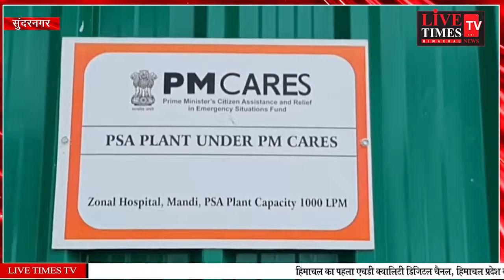Sundernagar: Medical oxygen will be made in the Zonal Hospital Mandi with a capacity of one thous...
सुंदरनगर : जोनल अस्पताल मंडी में एक हजार लीटर प्रति मिनट की क्षमता से बनेगी मेडिकल ऑक्सीजन
Sundernagar: Medical oxygen will be made in the Zonal Hospital Mandi with a capacity of one thousand liters per minute